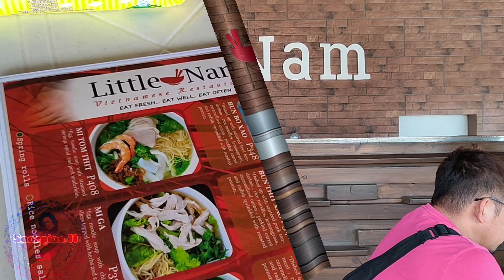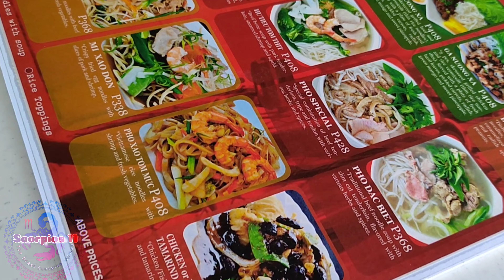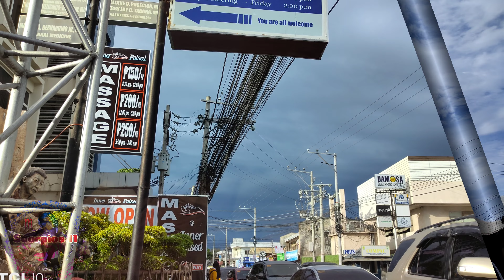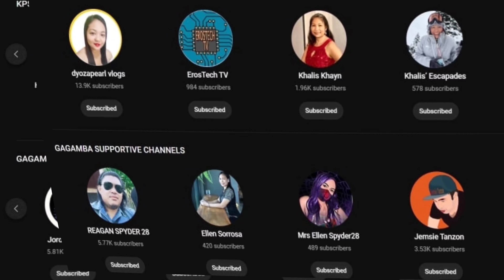LITTLE NAM A VIETNAMESE RESTAURANT 🇻🇳 Cảm ơn bạn vì trải nghiệm tuyệt vời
Cảm ơn bạn vì trải nghiệm tuyệt vời 🇻🇳

Vietnamese cuisine encompasses the foods and beverages of Vietnam. Meals feature a combination of five fundamental tastes: sweet, salty, bitter, sour, and spicy.